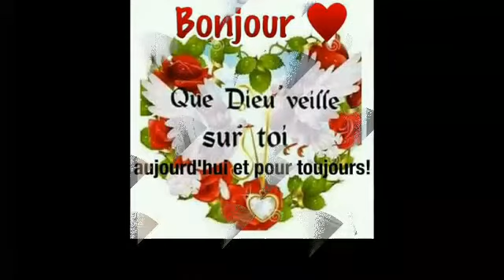L'UNIQUE VRAI DIEU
EBNM KCC.  Fhumu Ntoto Lucas , EBNM KCC 2019: UNIQUE VRAI DIEU